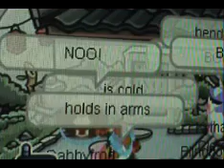Gabbyfrog scray movie!!!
The scary movie it is very scray!